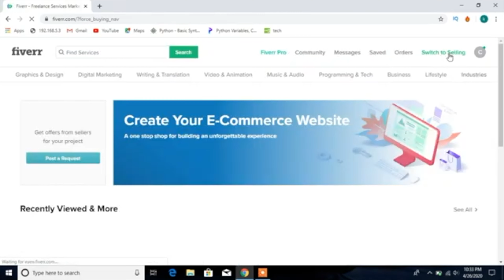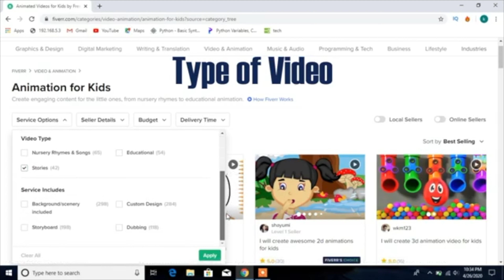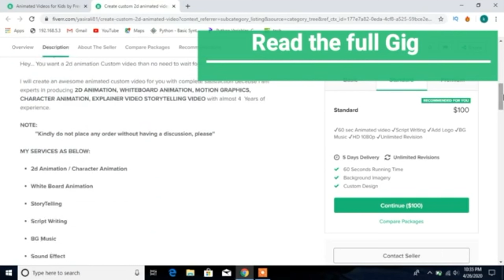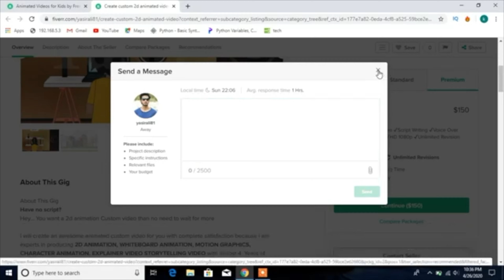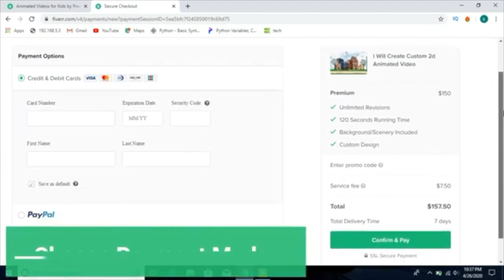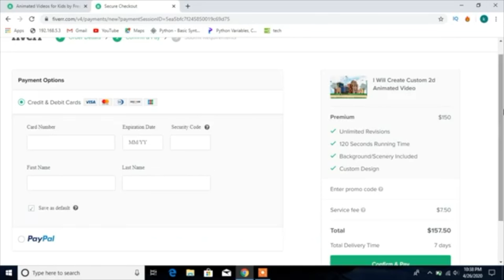How To Place An Order On Fiverr - Buying Gigs (Hiring A Freelancer On Fiverr)